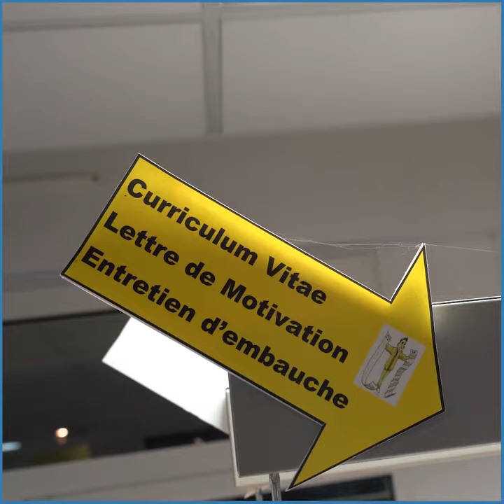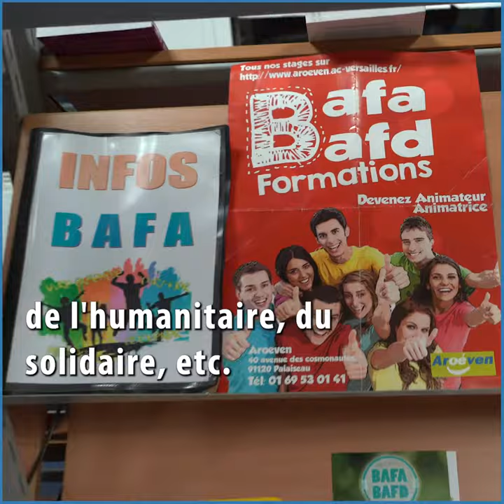Achères reportage au Bureau Information Jeunesse